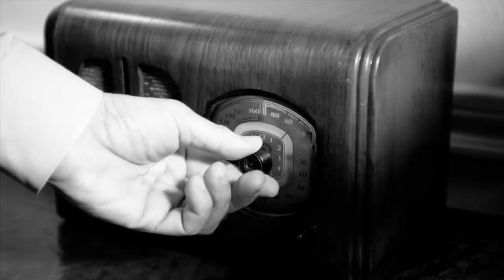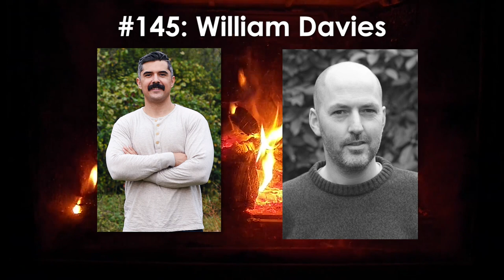Podcast #145: The Happiness Industry with Will Davies | The Art of Manliness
Originally published in October 2015.

In the past ten years, there’s been an increasing emphasis on happiness in our culture. You can find countless books, blogs, and podcasts on how to have a happier life. What’s interesting is that even corporations and governments have gotten in on the game and are spending lots of time and money figuring out how to measure and increase happiness among employees and citizens. On the surface, that seems like a great thing, but my guest on today’s podcast makes a compelling case that perhaps we should be a bit wary of corporations and governments tracking and increasing our happiness, and the way they can sap our privacy and even a bit of our humanity. His name is William Davies and he’s the author of the book The Happiness Industry. Today on the podcast, William and I discuss the history of happiness tracking and some of the technology that’s coming out today that’s turning the present age into a real life Brave New World.